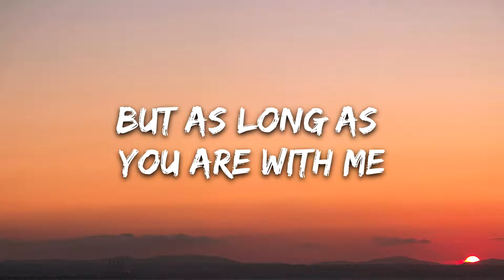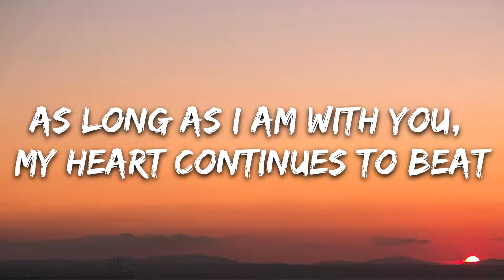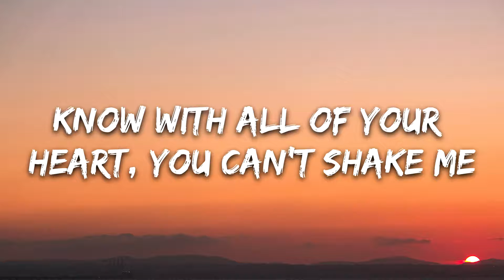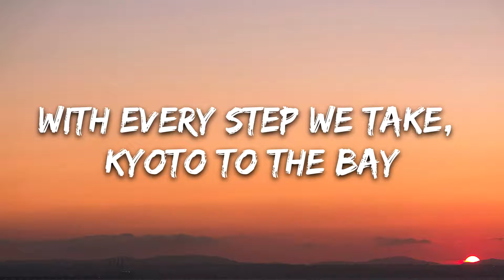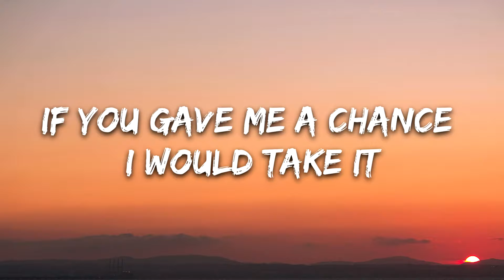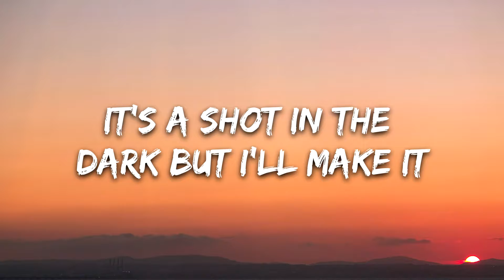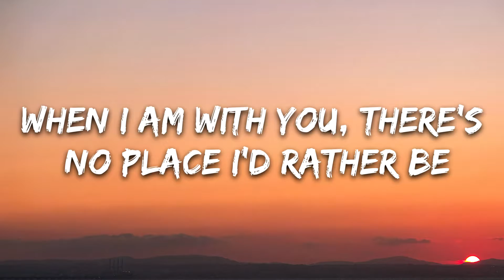Clean Bandit - Rather Be Lyrics feat Jess Glynne Full HD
This chennel is created to promote magnificent songs as well as producers.
Please let us know so we can remove it from our feed immediately.We will reply within 48 hours.

∆ Chat Rules:-
• No hate
• No Spam
• No promotion
• No abusive words
• No Harassment
• Chat main Language- English

∆ NCS SONG-MASHUP COMMANDS:-
No command available yet